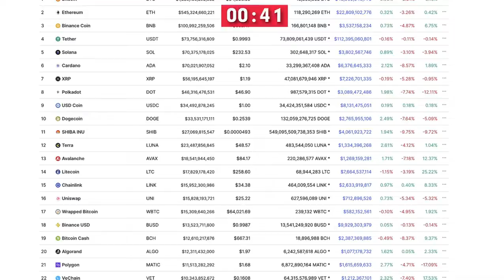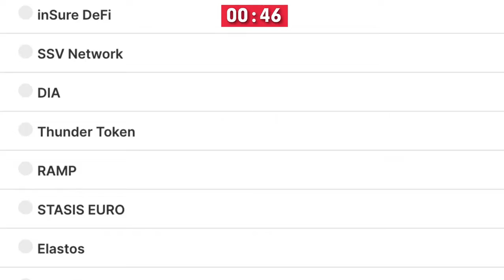Cathie Wood: Ethereum Explosion Is Coming!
Catherine Duddy Wood (born November 26, 1955) is the founder, CEO, and CIO of Ark Invest, an investment management firm.

Video content: Cathie Wood, bitcoin, BTC, cryptocurrency, mmcrypto, gunr crypto, reset, the big reset, currency crisis, currency reform, financial community, financial policy, financial market, banks, financial crash, euro crash, bank crash, investment, euro crisis, economic crisis, bankruptcy, bankruptcy, inflation, credit, insolvency, profit, system change, reset, crash, finance, finance, money, Trade, goods market, means of payment, securities, cash, bank balances, claims, debt capital, interest, liabilities, purchasing power, central banks, ECB, precious metals, expropriation, system change, stock market trend, success channel, company, state, finance, crash, cash, microstrategy, future, Technology, Asset Advisor, Finance, Crash, Cash, Michael Saylor, Raoul Pal, Gareth Soloway, Lyn Alden, Mike Mcglone, Willy Woo, Plan B, Robert Kiyosaki, Kevin O'Leary,  Twinklevoss Twins, Lawrence Lepard, microstrategy, central banks, currency, economy, government, politics, money print, assets, stocks, ethereum, fortune, investment, PayPal,  money, future, inflation, recession, technology, decentralized apps, Digital Currency, Distributed Ledger, Distributed Ledger Technology (DLT), Fiat Currencies, Hard Fork, Initial Coin Offering, Know Your Customer, Long/Long Position, Market Cap, Mining Incentive, Moon/Mooning, Non-fungible tokens (NFTs), Proof of Authority (PoA), Proof of Stake (PoS), Proof of Work (PoW), Public Key, Public Ledger, Pump and Dump, Satoshi Nakamoto, Segregated Witness (SEGWIT), Short/Shorting, Smart Contracts, Hard Fork